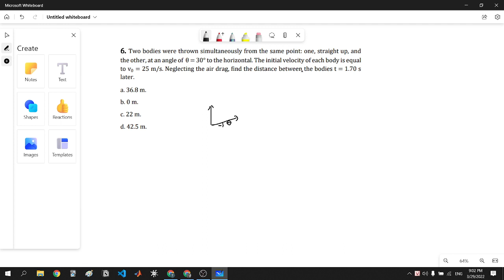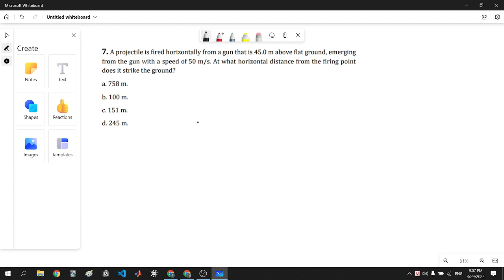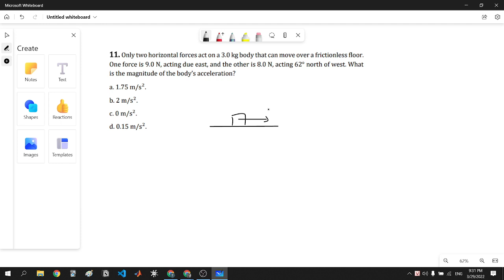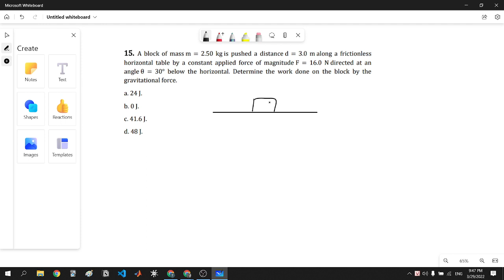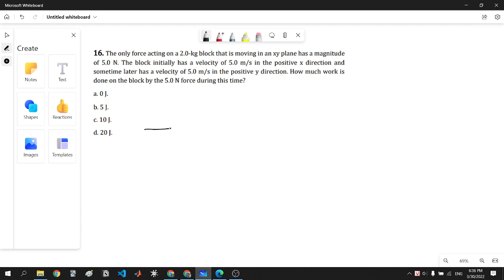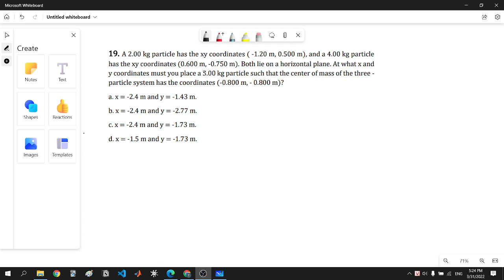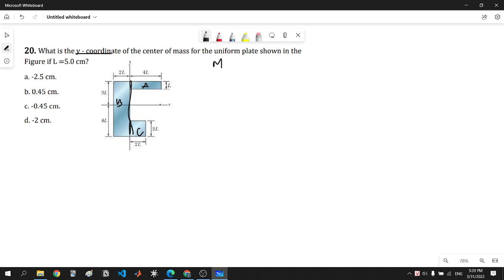Đại học Bách Khoa - Ôn tập Vật lý 1 Giữa kì (Physic 1 Midterm Review) - Học kì 212